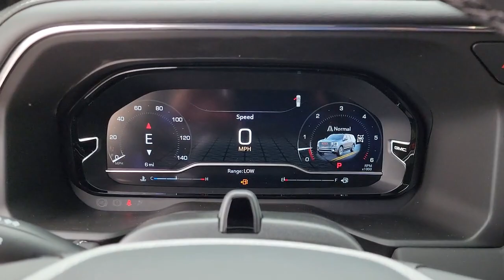2023 GMC Yukon XL Tulsa, Broken Arrow, Owasso, Bixby, Green Country, OK G23485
Black New 2023 GMC Yukon XL Denali Ultimate available in Broken Arrow, Oklahoma at Ferguson Superstore. Servicing the Tulsa, Owasso, Bixby and Green Country, OK area.

Ferguson Superstore
1601 N Elm Place

2023 GMC Yukon XL DenaliFactory MSRP: $101,845 NUMBER 1 RATED GMC DEALER IN CUSTOMER SATISFACTION FOR SEVERAL REASONS, #1- OUR PRICING IS ALWAYS UPFRONT AND SIMPLE, #2 LARGEST SELECTION IN OKLAHOMA, #3 WE TAKE CARE OF YOU AFTER THE SALE.4WD.PRICING INCLUDES FERGUSON DISCOUNT AND ALL NATIONAL AND REGIONAL INCENTIVES! #1 VOLUME GMC DEALER IN OKLAHOMA! You pay the price listed plus a $379 documentation fee, less any extra incentives if available and/or applicable. Please call to check on availability. NO BROKERS OR DEALERS, PLEASE.